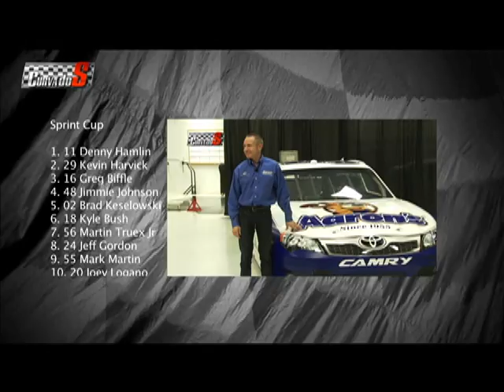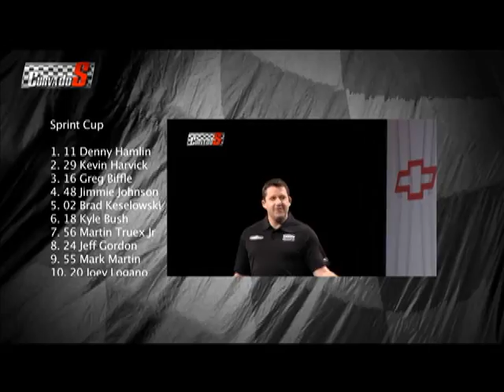Curva do S - Episódio 150 bloco 1 - 07.03.2012